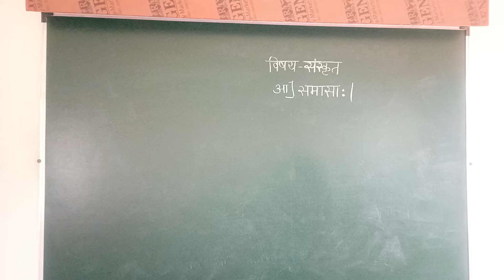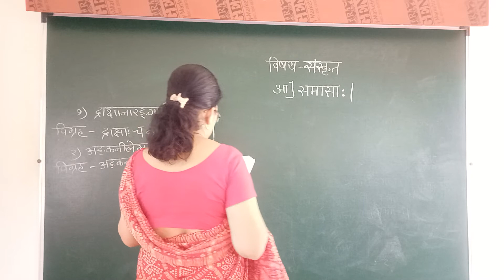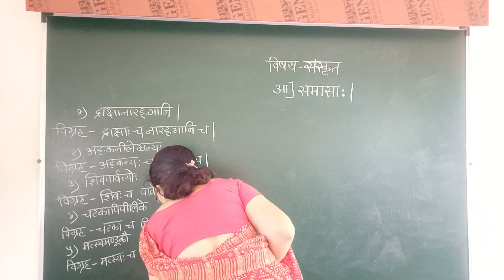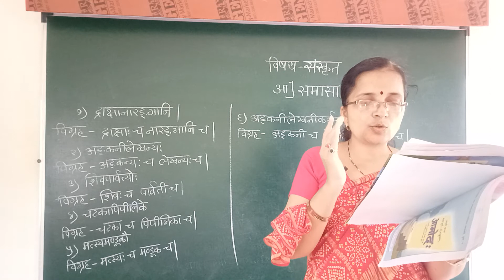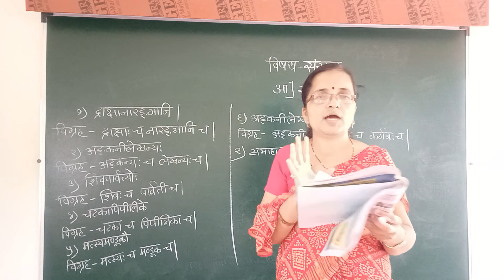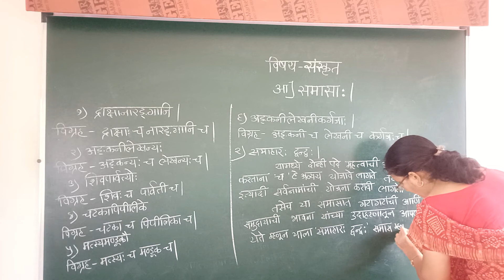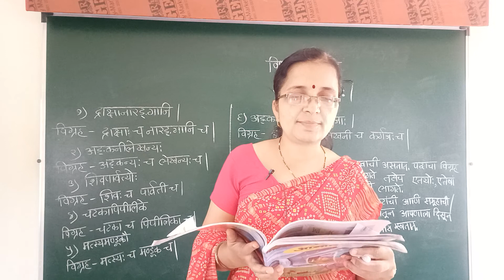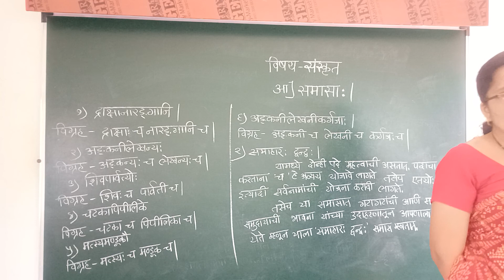bhashasutram 2samasaha etaretar ,samahar dvandva samas udaharane video no 3